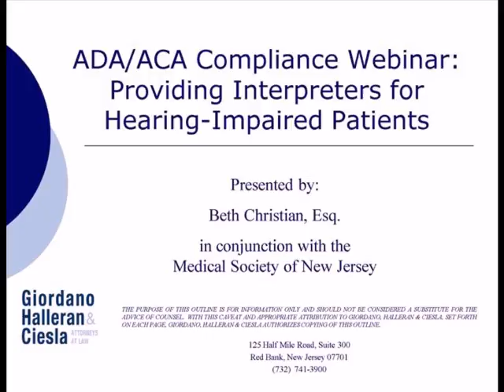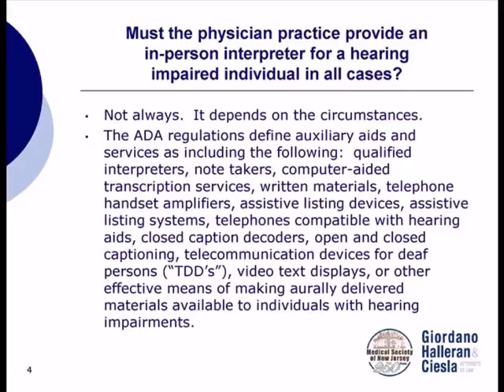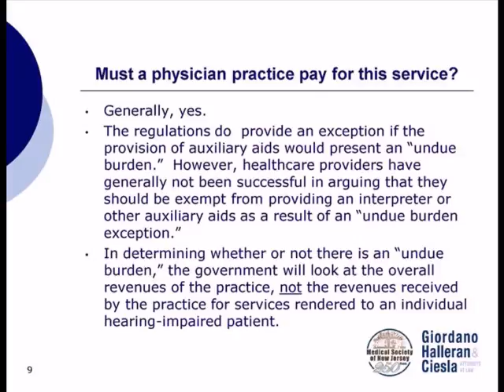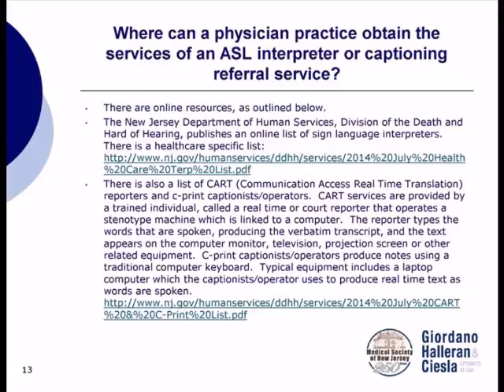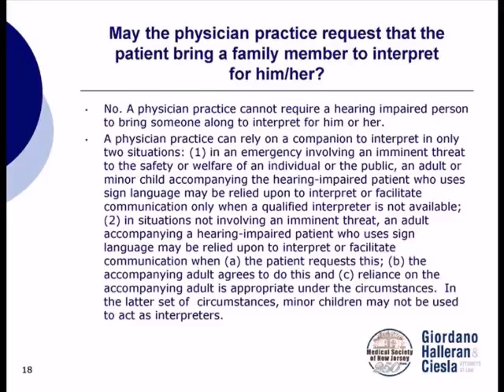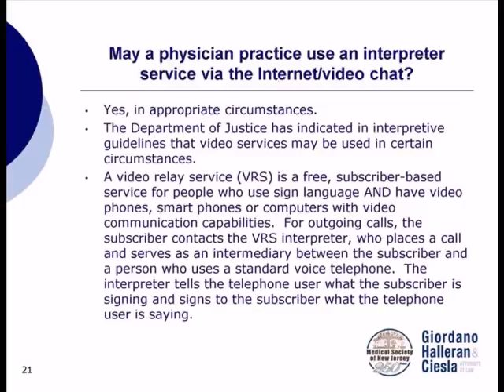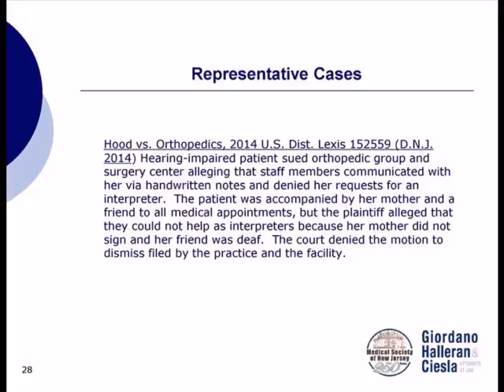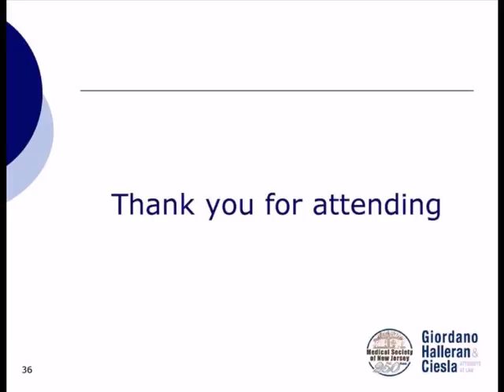Archived Webinar: ADA/ACA Compliance: Providing Interpreters for Hearing-Impaired Patients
Speaker: Beth Christian, Esq., Shareholder, Giordano Halleran & Ciesla, PC
On June 15, 2016, MSNJ hosted a webinar with Giordano Halleran & Ciesla, PC on Providing Interpreters for Hearing-Impaired Patients. Learn about the requirements for physician practices to provide interpreters to hearing-impaired patients under the Americans with Disabilities Act.